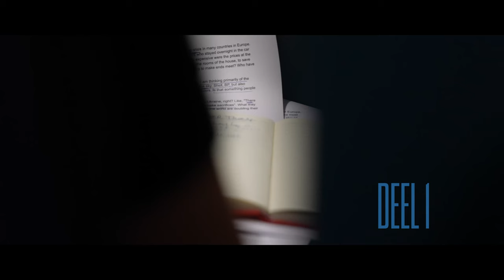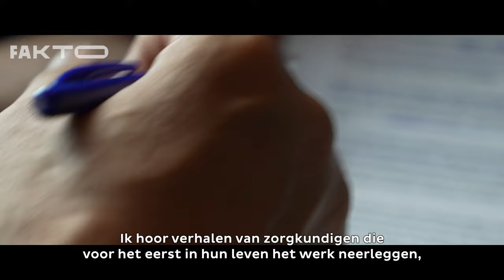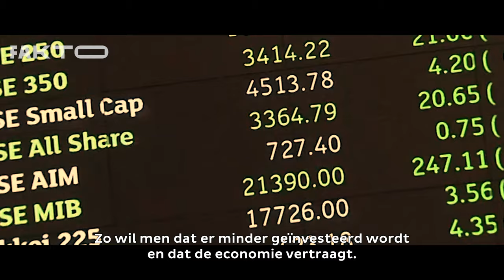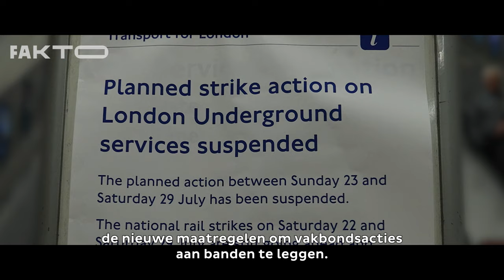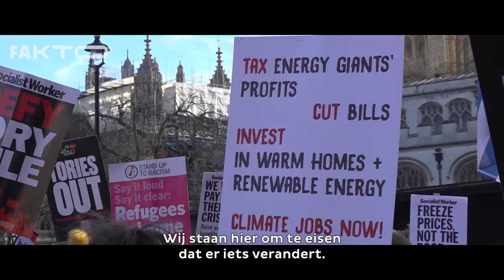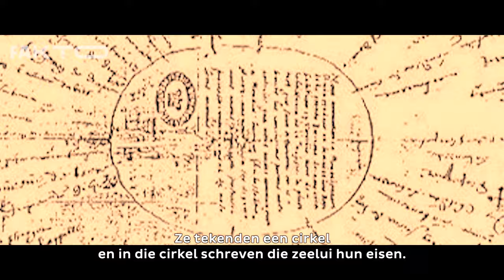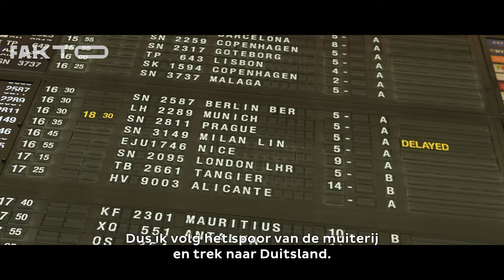Muiterij Deel 1: The Summer of Discontent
'Muiterij. Hoe onze wereld kantelt', zo heet het nieuwe boek van Peter Mertens. Wij gingen met Peter mee van Londen tot Johannesburg, op zoek naar meer context bij die muiterij die vandaag zo hard leeft. Dit is deel 1 van de docuserie: "Muiterij - Summer of discontent". We zakken af naar Londen, waar Peter Grace Blakeley ontmoet. Zij is een jonge econome die alles afweet van de zomer van protest in het Verenigd Koninkrijk.

Wist je dat het woord "staken" van een zeeterm komt? "To strike the sails", de zeilen streiken. Dat deden zeelui om betere werkomstandigheden af te dwingen. De kapiteins en de machthebbers spraken dan van "muiterij".

OVER GRACE BLAKELEY
Grace Blakeley is een Britse econome en en schrijfster. Blakely werkte voor de progressieve denktank Institute for Public Policy Research. Ze is auteur van de boeken Stolen: How to Save the World From Financialisation (2019) en The Corona Crash: How the Pandemic Will Change Capitalism (2020).

OVER PETER MERTENS
Peter Mertens is de algemeen secretaris van de PVDA. Hij is socioloog van opleiding en werkte na zijn studies in de haven van Gent.

Peter is auteur van 'Op Mensenmaat' en de bestseller 'Hoe Durven Ze?'. Die politieke ‘thriller’ leverde hem de Prijs Jaap Kruithof op. Met 'Graailand' schreef Mertens een scherpe aanklacht tegen de graaicultuur van het establishment, maar bracht hij tegelijk een verhaal van verzet en hoop.
Tijdens de coronapandemie schreef hij 'Ze zijn ons vergeten'. Mertens ontwikkelt daarin de stelling dat "de werkende klasse het land recht houdt, niet de kletsende klasse." Het boek voerde de top 10 non-fictie aan en werd vertaald in het Frans, Duits, Spaans, Engels en Roemeens.

KOOP 'MUITERIJ. HOE ONZE WERELD KANTELT' NU

OVER FAKTO
Fakto is een digitaal, marxistisch mediakanaal, powered by PVDA.
Fakto kiest kant. We slopen heilige huisjes en gooien vastgeroeste ideeën overhoop. We binden de strijd aan met de conservatieve, liberale en nationalistische ideeën die we elke dag krijgen voorgeschoteld. We leggen de fundamenten van het kapitalisme bloot en strijden voor een socialistische samenleving zonder uitbuiting en onderdrukking, op maat van mens en milieu. We willen de wereld begrijpen om ze te veranderen.

Fakto is een team van geëngageerde videasten, podcastmakers en researchers. Samen met jou zoeken we naar antwoorden op de prangende vragen van deze tijd, in verhalende podcasts en educatieve video’s voor sociale media.
Ook jij bent Fakto: stuur ons jouw ideeën, volg onze kanalen op sociale media en help onze video’s verspreiden.